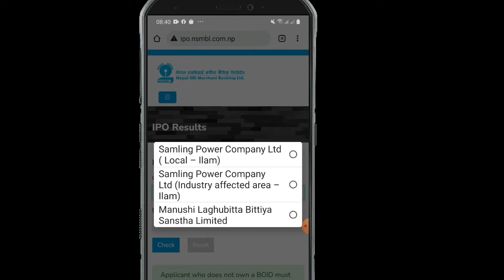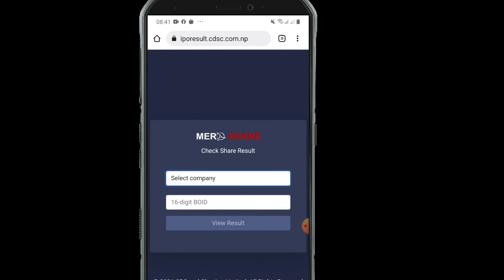Samaling hydropower ipo result check | How to check ipo allotment status of samaling hydro ipo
Samaling hydropower ipo result check | How to check ipo allotment status of samaling hydro ipo | how to check ipo result in mero share

ipo result in mobile
ipo result online check
ipo result in pc
ipo result check
ipo result of samaling power company